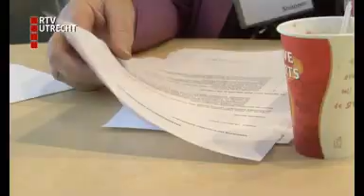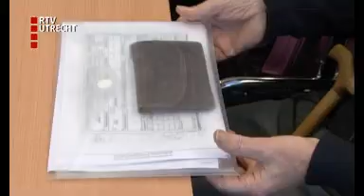Nabestaanden WOII krijgen bezittingen terug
Een totaal van 35 nabestaanden van nazislachtoffers hebben zaterdag in het voormalige Kamp Amersfoort de persoonlijke bezittingen van hun omgekomen familieleden teruggekregen.
Twee Puttense onderzoekers vonden in Duitse archieven brieven, foto's, persoonsbewijzen en andere spullen uit de Tweede Wereldoorlog.
De bezittingen die nu worden teruggegeven zijn van Nederlandse gevangen die omkwamen tijdens hun gevangenschap in het het concentratiekamp Neuengamme in Duitsland.